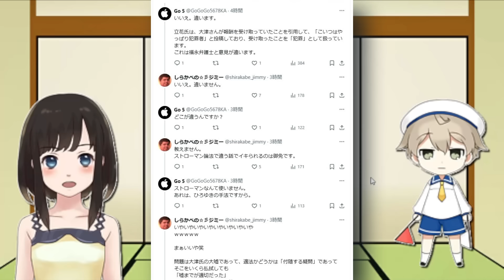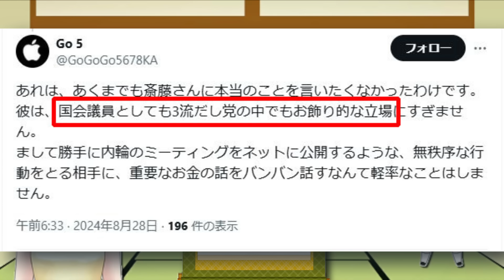大津綾香勢、福永弁護士を唯一の拠り所にしてしまう(笑)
やっちまったなぁ！(笑)